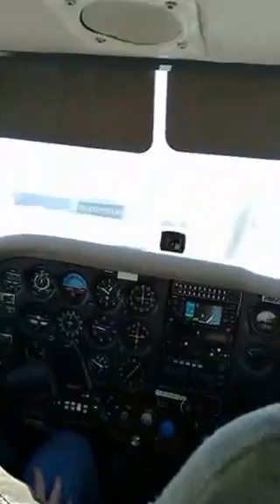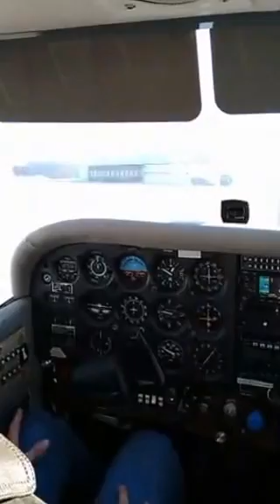Landing in a Cessna 172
A short landing I did as a Persicope after a flight in a Cessna 172 for some aerial photography.